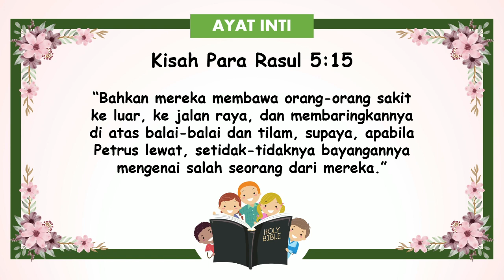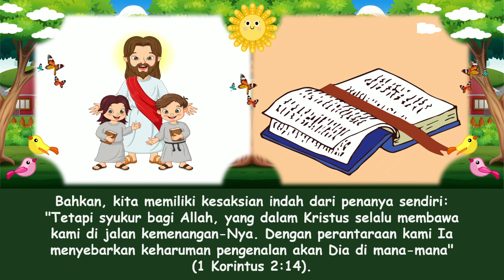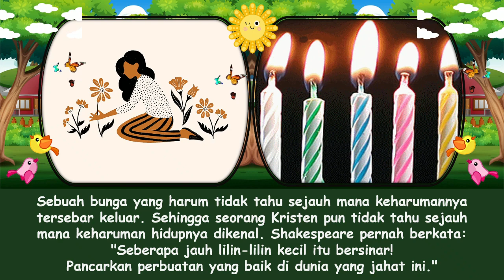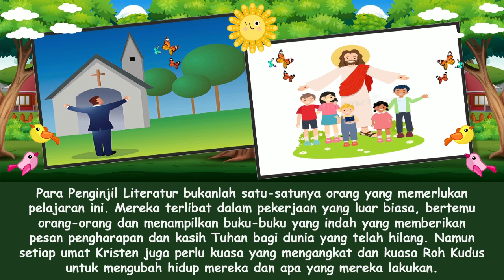"Bayanganmu" | Renungan Pagi Anak-Anak | 15 Februari 2023